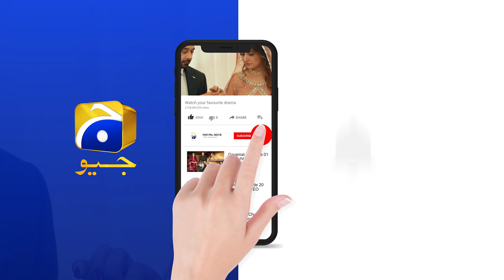Khuda Aur Mohabbat - Season 03 | Ep 34 | Best Scene 01 | HAR PAL GEO